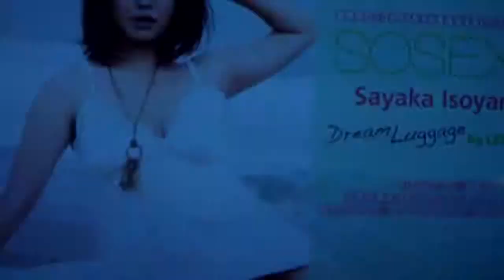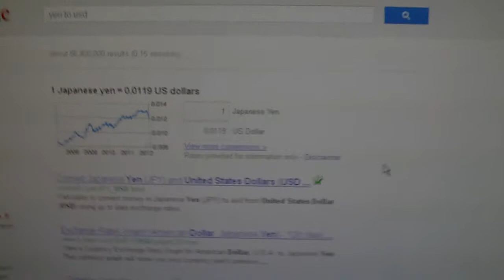The dumbest thing you can buy on PSN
i found the stupidest fuckin thing you can buy on playstation network. you think dlc is stupid? then look at this thing!